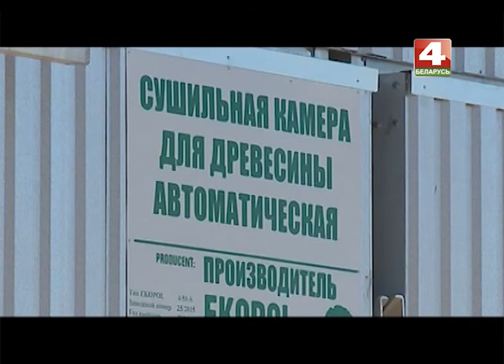Рабочее настроение - Краснополье